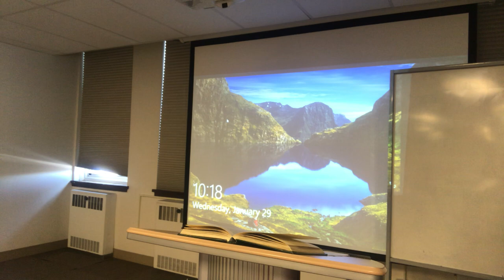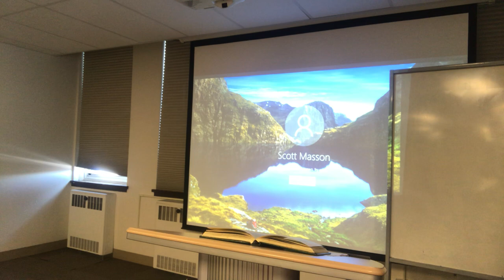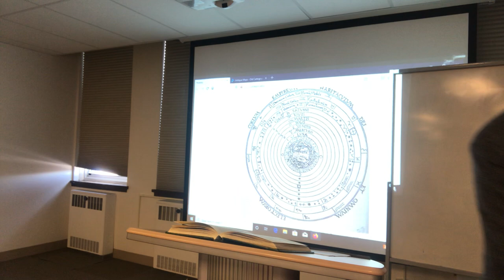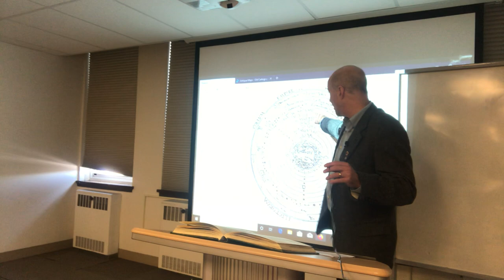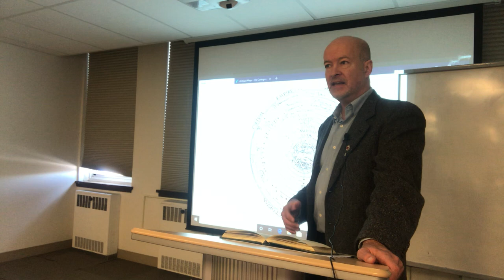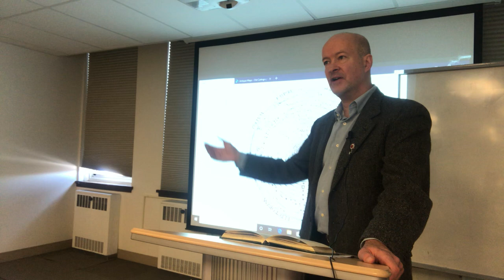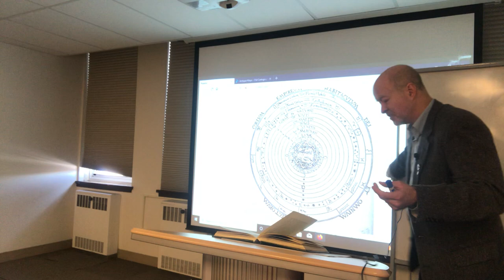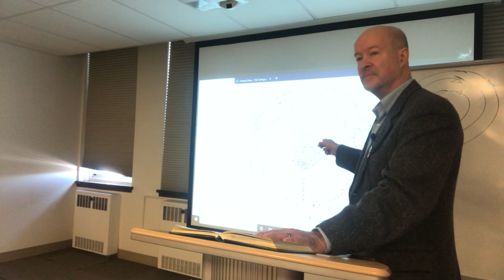C.S. Lewis, The Discarded Image, part 3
Concluding the discussion of Boethius, we move on to look at medieval astronomy and the particulars of the Ptolemaic cosmology.  These are informed by the teaching of seminar thinkers Lewis has reviewed, and demonstrate that the imaginative framework it produces means that while not irrational, the medieval mind did not understand things only on an empirical level.

The spiritual significance of the model was in some ways at odds with the spatio-temporal.  Above all, while the Medieval model of influence was charged with relationships, including spiritual, the modern 'romantic' universe lends itself to the idea of autonomy and the horror of solipsism.